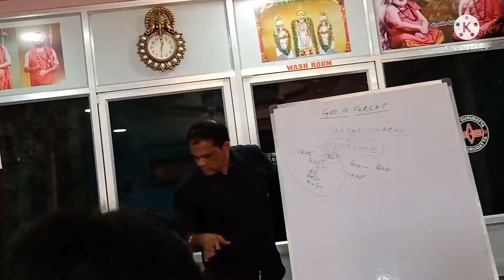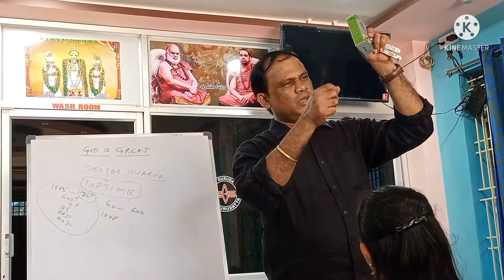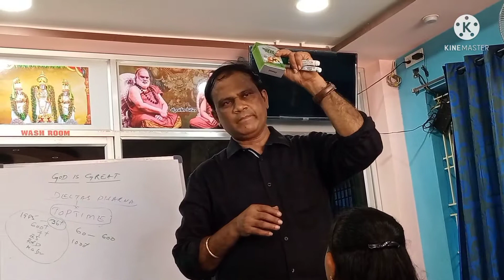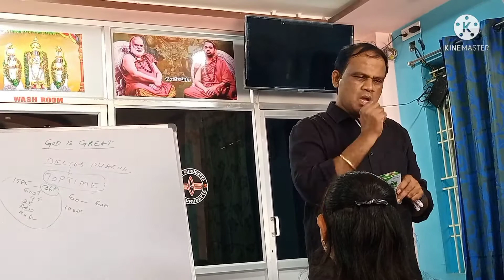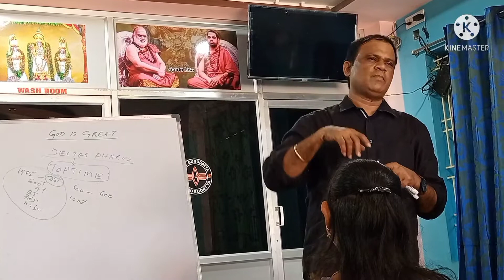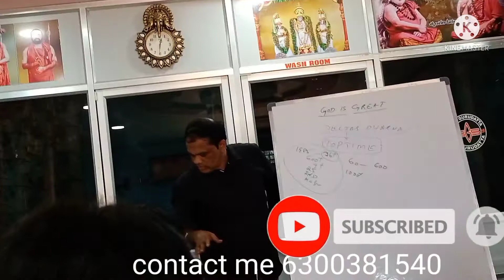About Panchatulasi/ పురిటి పిల్లలకు జలుబు తగ్గుతుంది ఇంకా ఎన్నో రకాల ఉపయోగాలు @kvr kitchen & vlogs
kvr kitchen & vlogs